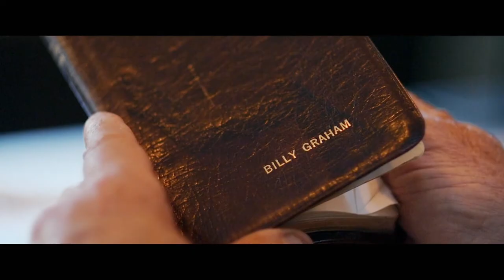Steve McQueen: American Icon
Follow Steve McQueen fan Pastor Greg Laurie, as he travels the country in search of the true, untold story of McQueen's faith filled final chapters narrated by Gary Sinise.